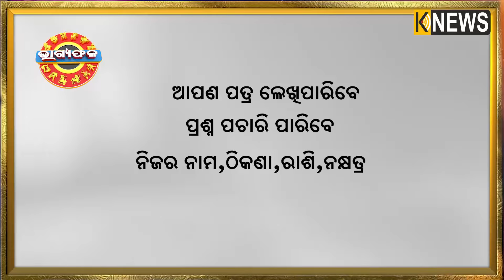ଦୈନିକ ରାଶିଫଳ || Bhagyafala || ଶୁକ୍ରବାର || ୦୪ ଅକ୍ଟୋବର ୨୦୨୪ || Knewsodisha